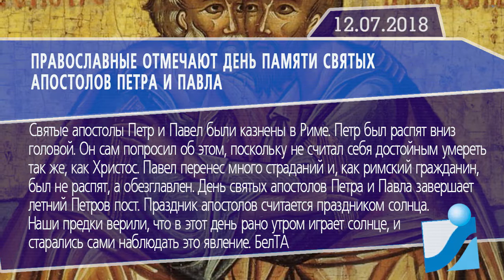Новостная лента Телеканала Интекс 12.07.18.